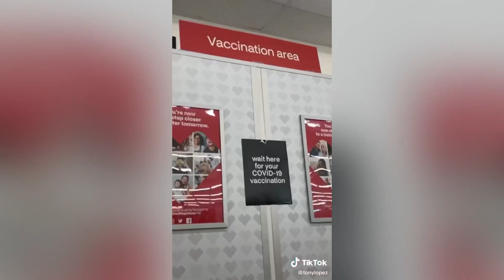Tony Lopez Deleted Tiktok (part 9)